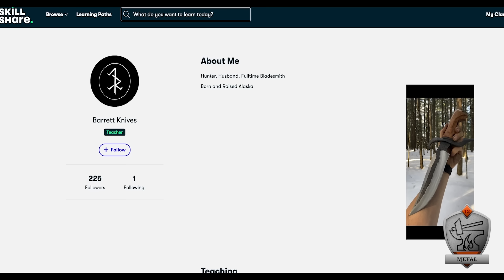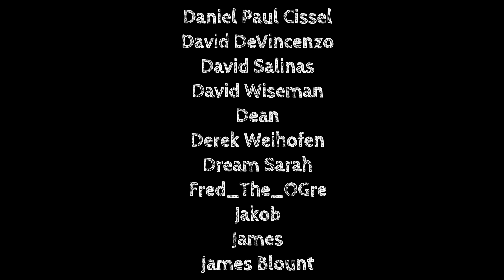Crafting a Knife with Firebrand Productions!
Today, we were invited to forge a MIGHTY knife at Firebrand Productions! Grey, the mastermind behind the operation, finally had Cl3ver complete a forging project without lighting himself on fire. It's a miracle.

Check out his website, where you can see his work and sign up for classes

🌳 Support and Contact!

📫 Skill Tree Mailing Address:
Skill Tree
9 Cornerstone Square, Suite 335
Westford,  MA 01886